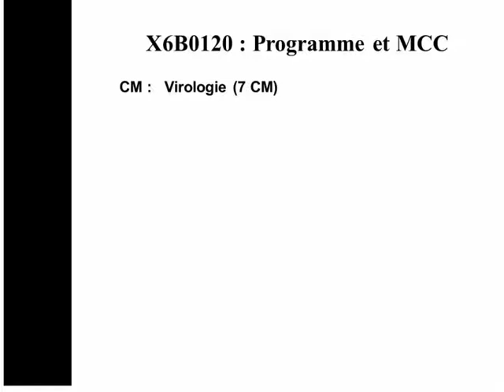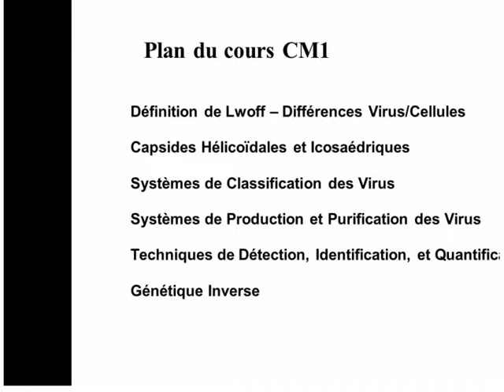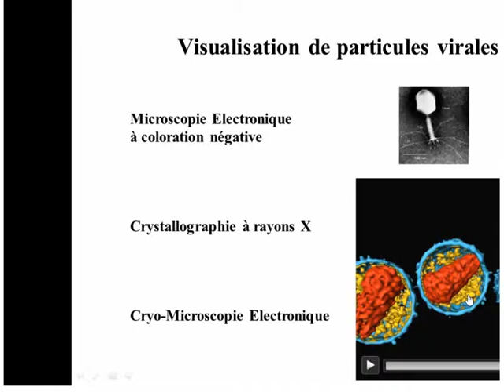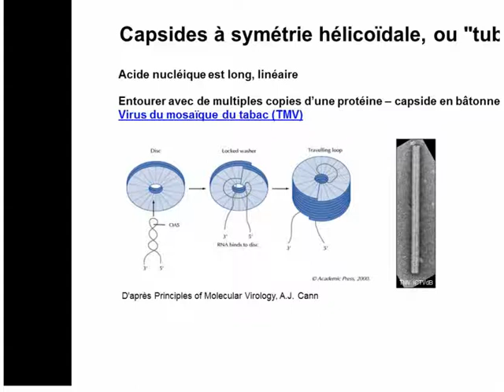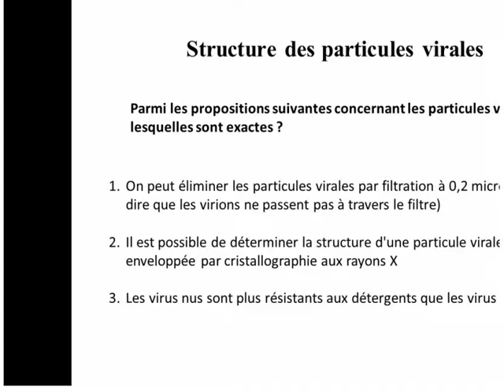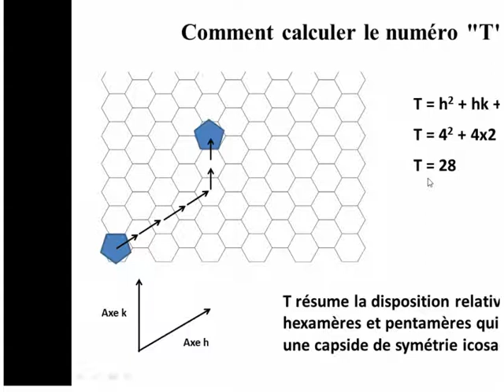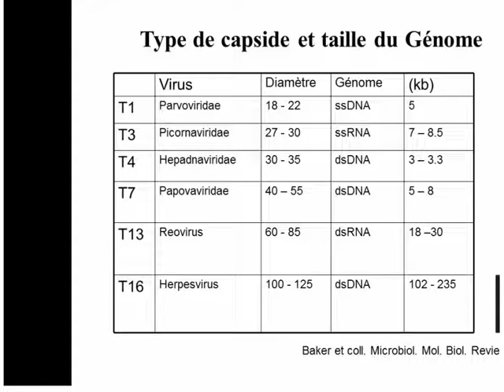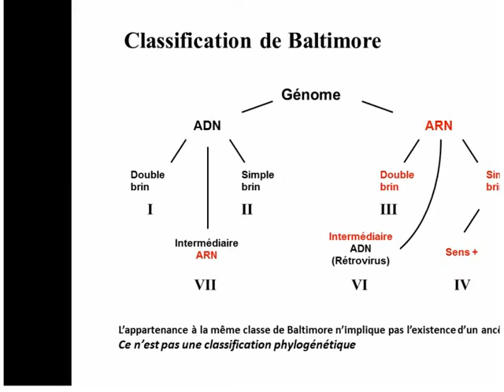ViroL3 2018 1